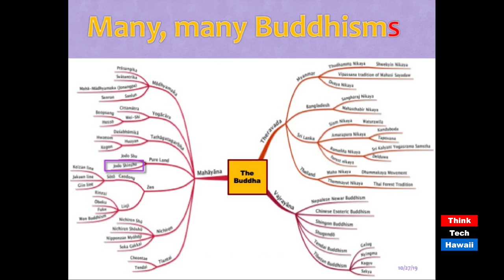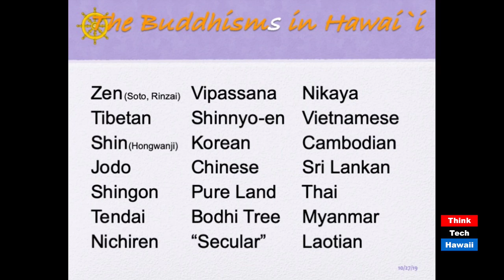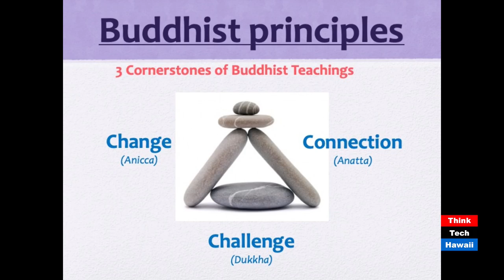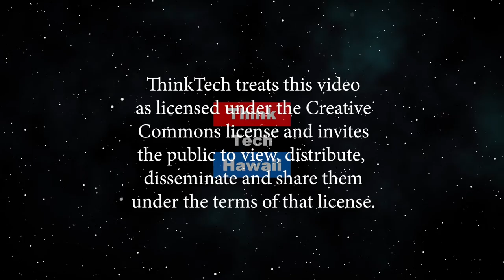Preparing: Buddhist Practice at EOL (Elderhood: Aging Gracefully)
Buddhism in Hawai'i.  Basic Beliefs of Buddhists in Hawai'i. The host for this episode is Larry Grimm.  The guest for this episode is Dexter Mar.